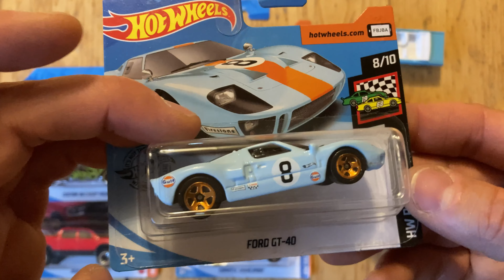Unboxing Toy Cars from Hot Wheels - Video for Kids in 4K ASGToys Toycars​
Unboxing Toy Cars from Hot Wheels  - Video for Kids in 4K.

1/64 Toy Car Collection.

There are also a few rare models included.

Video about Various Cars Of Various Brands and Models From The Box and another Various cars, cars in the box, cars into the water. Diecast model welly nex diecast cars. My Channel ASG Cars is about Various model Cars, Diecast Cars, Car Models, I'm making Short videos about Cars, small models, collector's cars.
4K Video About Diecast Various Model Welly, Kinsmart, Bburage, Matchbox, Hotwheels Cars From The Floor.